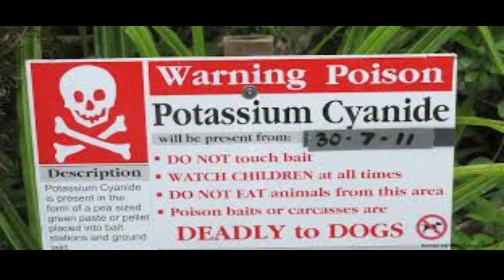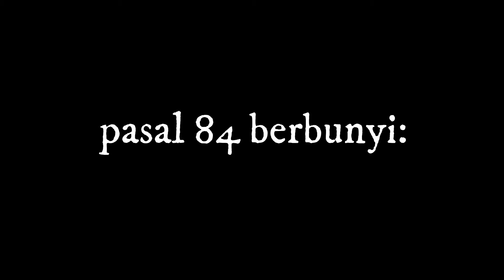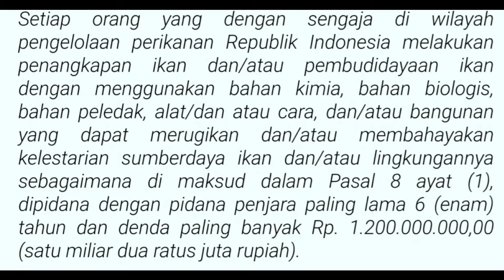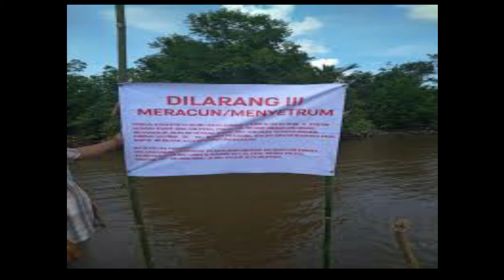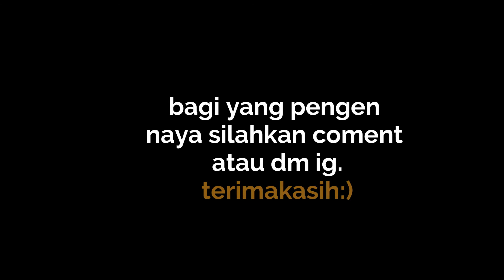pidana menagkap ikan dengan racun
buat kalian semua yang masih nagkep ikan dengan bahan kimia, atau pakek alat yang merusak lingkungan air . ini ancaman pidana nya .

buat yang pengen naya masalah hukum silahkan coment:)
terima kasih.